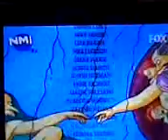MOMENTOS SIMPSON - FESTIVAL DE CINE -kobain productions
LA BOLA EN LA INGLE XD-kobain productions-kobain productions